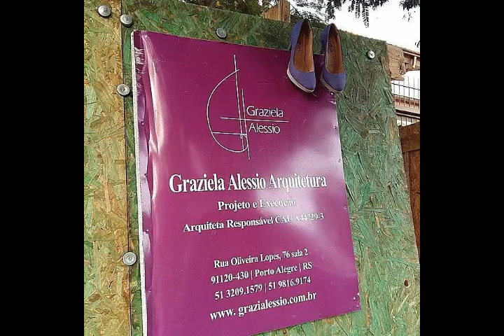Lavanderia discreta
Nem todas as soluções de arquitetura que são usadas comumente são as mais adequadas para a sua casa.
Neste vídeo eu mostro que o dueto cozinha/lavanderia nem sempre é a melhor solução.
Ampliei a área de cozinha, colocando a lavanderia no pavimento superior, com acesso pelo dormitório do casal. Afinal de contas, as visitas dos meus clientes não precisam ver a lavanderia, certo? E de quebra, a lavanderia ganhou um terracinho, lugar perfeito para secar as roupas.